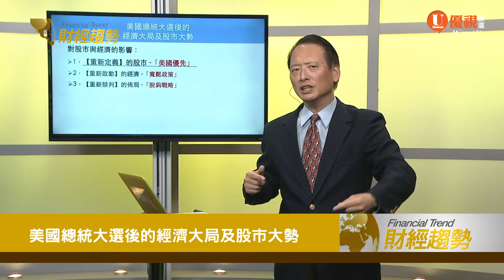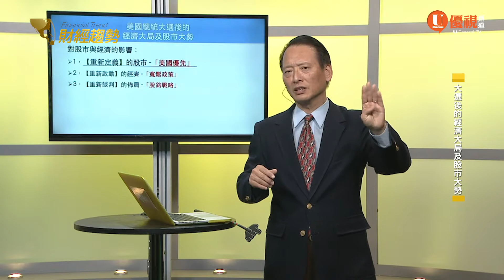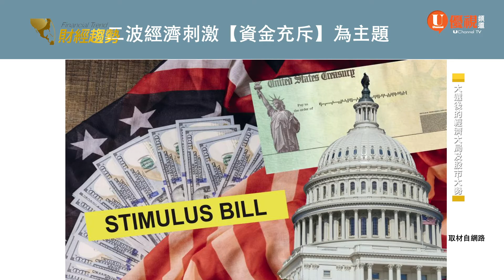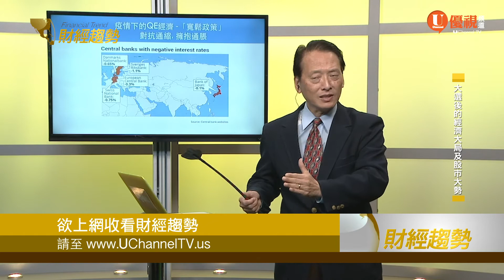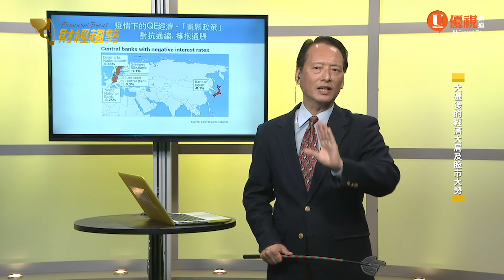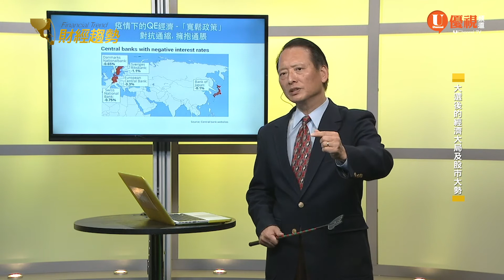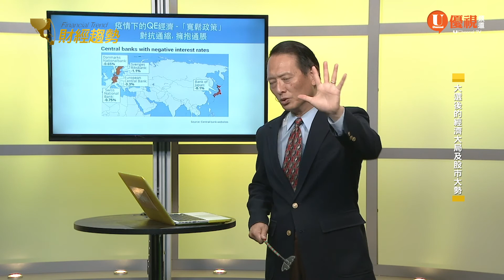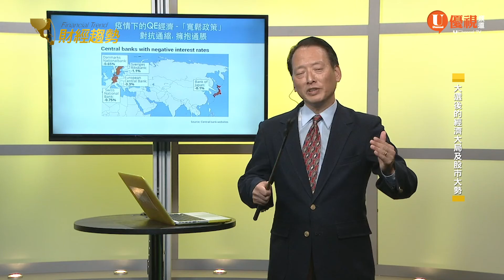選戰仍未打完、投資人仍須努力，來賓雲端對談，好老師答客問，優視財經趨勢矽谷觀點 UChannelTV Financial Trend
財經趨勢週六晚八時YouTube、電視頻道16.9同步首播好老師陳少豪主講
好老師問答集：
00:21   美國總統大選後的經濟大局及股市大勢
01:47   請問誰當選會對哪一個市場有正向激勵的影響？
06:12  美金貶值趨勢下，應如何調整資產配置以避免資產縮水？
09:33  除了選情與疫情是投資的Road Block外，新國會兩黨勢力會影響新紓困方案、形成另一個Road Block嗎？
16:27     Fed對市場的態度是樂觀還是悲觀？生技股前景如何？市場傳言有人炒作中概股，你的看法？

十一月的粉絲專屬見面會，因為收到觀眾朋友回應因為上班無法參加錄影十分可惜，所以製作單位特別將第三場的時間改在11月22日週日晚間7點鐘舉行，千萬別錯過了。
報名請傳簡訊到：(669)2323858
註明你的姓名、聯絡電郵、參加日期，我們的同工會在收到後與你聯繫
歡迎大家提問，留言在YouTube或Facebook留言區，也可以傳簡訊到：
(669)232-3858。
我們見面會的其他日期是11月12號, 11月19號, 12月3號、美西時間週四早上11:30。當天的見面會將會錄影，並且在當週的週六晚間八點首播。如果你不願意露面，我們也會做特殊的處理。
你的疑問，我為你解答。
這次的機會難得、名額有限，再說一次，請現在就傳簡訊到

每週六8:00PM YouTube、電視頻道16.9同步首播
每周日10:30AM, 11:30PM, 每週一10:30AM, 10:30PM重播
理財昏惛睯 投資盲茫忙 理財搶先看 趨勢要你知 『財經趨勢』 帶你從矽谷看世界財經大事 全球經濟情勢瞬息萬變，股票市場如坐雲霄飛車。 貿易戰烽火連天對每天的生活有什麼影響？了解5G、AI對我們的財富又有什麼幫助？工作忙碌無暇顧及資產管理？ 要知道，你不理財，財不理你。優視財經團隊由多位具有數十年財經投資相關經驗的專家，每週製作與您切身相關的財經節目，讓您輕輕鬆鬆看懂市場、掌握先機，從矽谷為您提供最新財經新情勢。